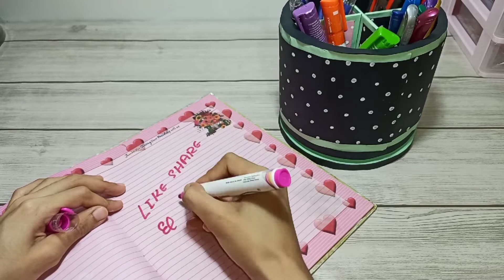DIY Pen Stand / How To Make Rotating Pen, Pencil Holder